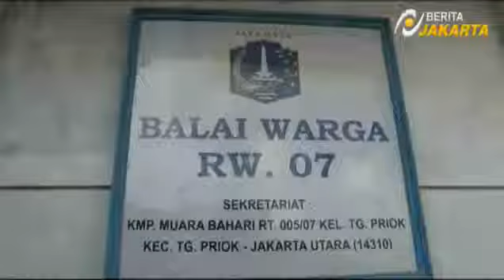Jokowi Blusukan Bersama Dengan Dubes Amerika Ke Kampung Muara Bahari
BERITA POLITIK,DAN KEHIDUPAN SOSIAL KITA SEMUA
TERIMA KASIH...